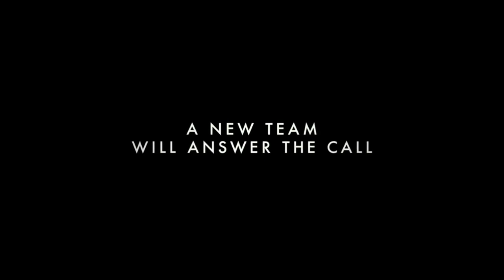¡Solo! (En compañía de Ghostbusters, Game of Thrones y Dory)- Cante Cuadro